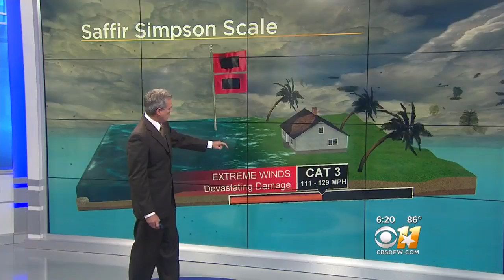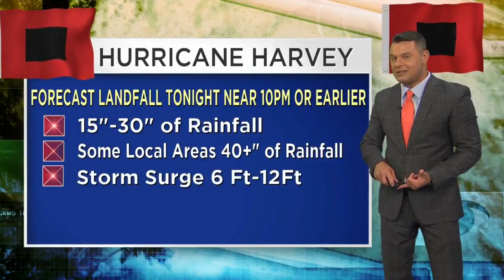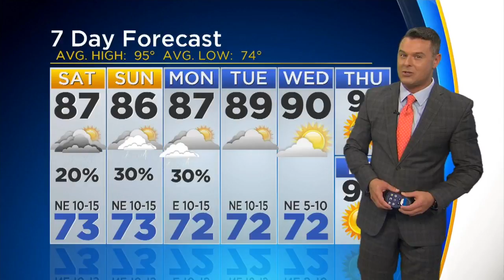Scott Padgett's Weather Forecast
Partly cloudy early followed by cloudy skies overnight. A stray shower or thunderstorm is possible. Low 74F.